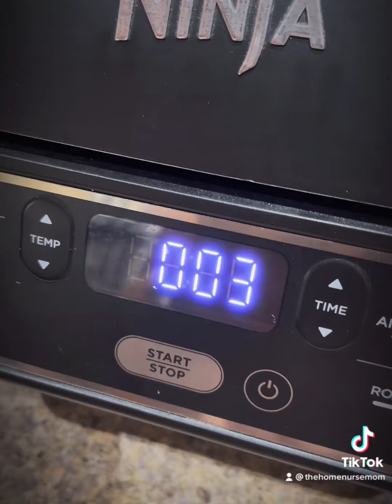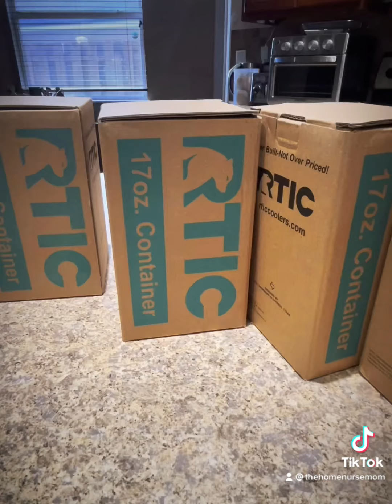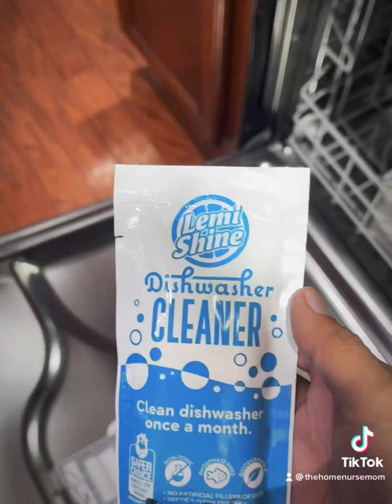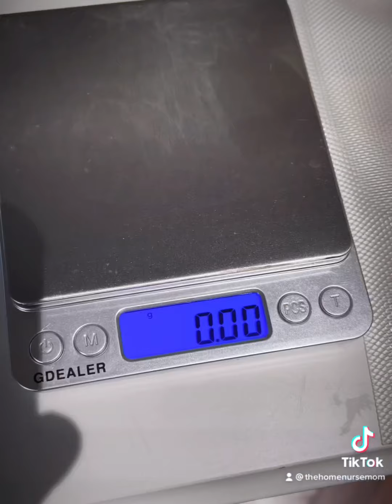ASMR Cleaning and Organizing. The Home Nurse Mom. Episode 24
I did some major deep cleaning the organizing this week. My desk needed some TLC badly! CheezIt and Goldfish crackers galore…

The kids start school in a few weeks. This year, their breakfast and and lunches aren’t covered under the Federal COVID waivers so we are going to start sending the kids with lunches. Apparently, I’ve been waiting for this most of my adult life…. I had RTIC food containers from (probably 6 years ago), which they don’t make anymore (I just checked their website today). Maybe I can send them with soups or something they should eat hot, like chicken fingers. I guess it pays to be a hoarder/bargain shopper. They are still in boxes, wrapped, with the RTIC sticker inside. I’ve never actually made a lunch that wasn’t a sandwich, Lunchable, or cold pizza.

This morning, I was going through my garage looking for bug killer and found some kid’s bento boxes when my son was in daycare. THOSE were still brand new in the wrapper, dusty, but still new in the box. Not completely sure if this will save money vs sending them with school lunch credits but it’ll make me feel like I’m contributing toward their schooling.

Happy Friday!

~The Home Nurse Mom